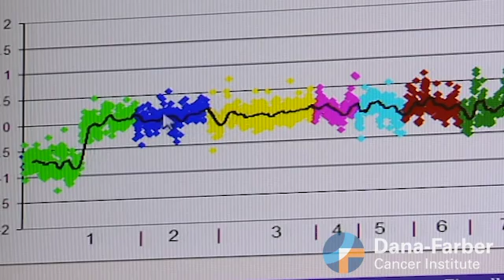Liver Cancer: New research at Dana-Farber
Dana-Farber Cancer Institute's Liver Cancer Center is advancing research and treatment opportunities for patients. Dr. Tom Abrams highlights key studies. Video published on 11/24/2020